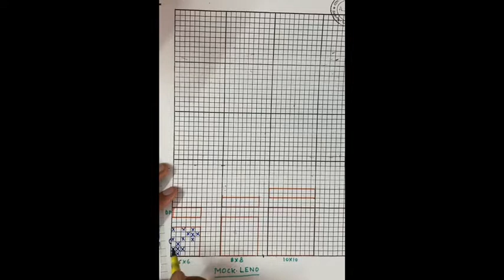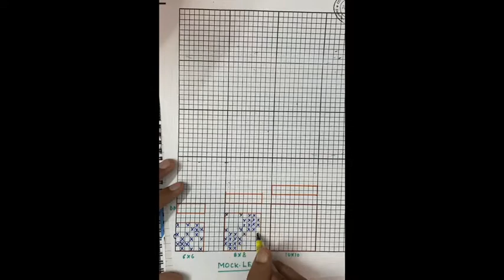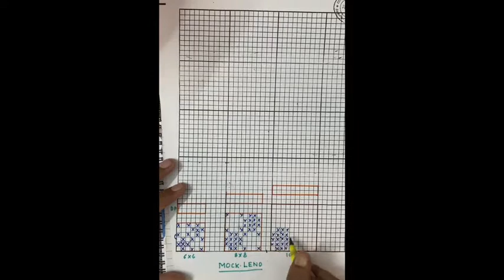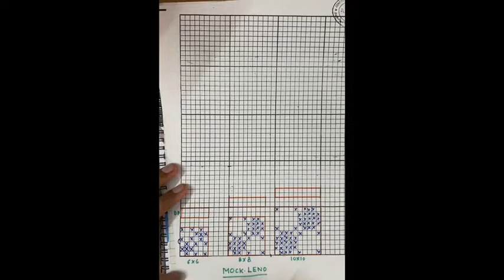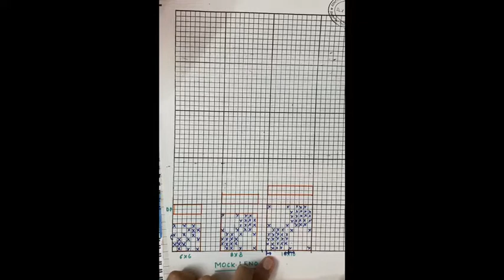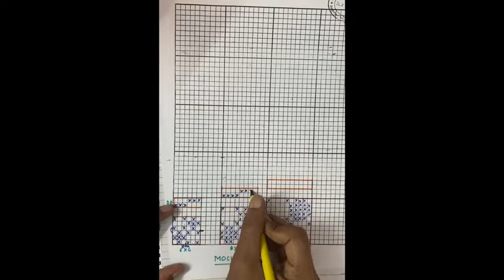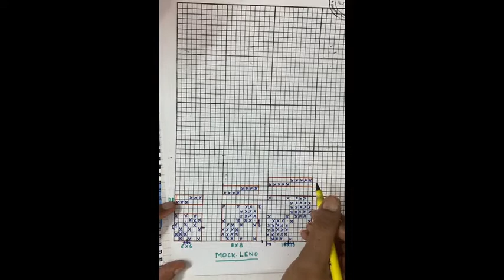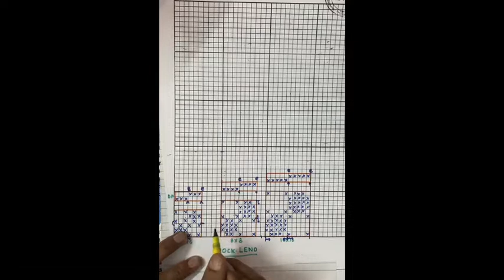Semester 4: F.S. 16: Mockleno Weaves by K.G. Bhadada